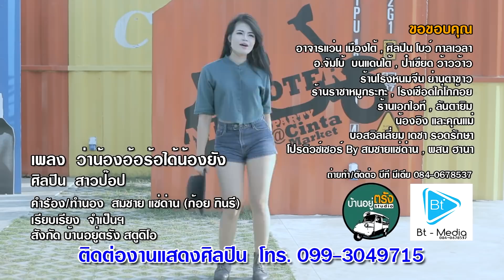ว่าน้องอ้อร้อได้น้องยัง - สาวป๊อบ (Official MV)